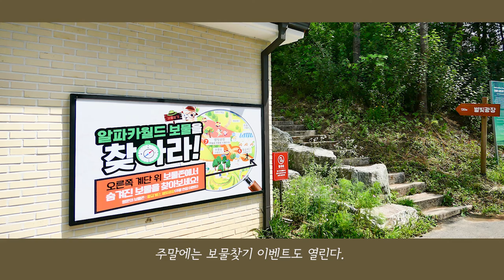국내여행 브이로그👒알파카월드ㅣ강원도 홍천여행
* "작년 여름"에 다녀온 여행 사진으로 만든 영상이에요.

강원도 홍천에 있는 알파카월드에는
알파카를 비롯해 여러 동물 친구들이 살고 있어요.

서울 근교에 있어 당일치기 힐링여행으로도 좋은 곳이니
코로나19 상황이 좋아지면 귀염둥이들 만나러 가보세요~!
지금까지 갔던 여행들은 영상보다는 사진을 주로 찍어서
당분간은 이렇게 사진과 내레이션으로 만든 여행브이로그를 올릴 예정이에요.^-^

서울 근교 당일치기 여행ㅣ서울 근교 가볼만한 곳ㅣ국내여행브이로그ㅣ내레이션 브이로그